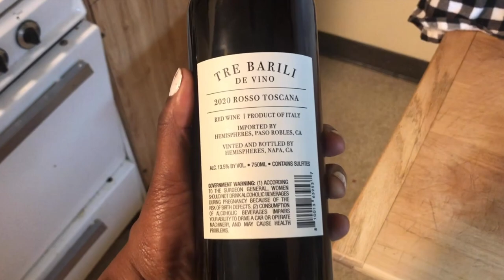2020 Tre Barili de Vino Toscana Rosso Macy's Wine Shop (Terrill)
2020 Tre Barili de Vino Toscana Rosso Macy's Wine Shop (Terrill)

Terrill unboxing Tre Barili de Vino Toscana Rosso 2020 from Macy's Wine Shop

2020 Tre Barili de Vino Toscana Rosso Macy's Wine Shop (Terrill)
GET IN ON THE DEAL)

Photo By:Christian Belnalvis

Wine Reviewed:
2020 Tre Barili de Vino Toscana Rosso
Winery: Hemispheres
Varietal: Red Blend
Year:2020
Type:Dry
ABV:13.5% ABV
Country:Italy
Region:Tuscany